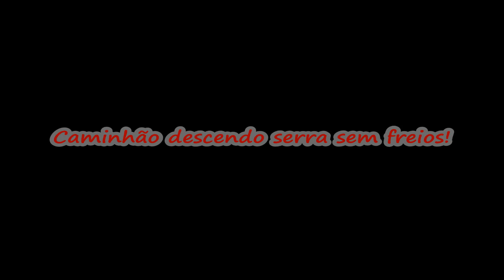Caminhão descendo serra sem freios!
Vídeo mostrando caminhoneiro descendo serra sem freios com caminhão pipa! O que você faria numa situação dessas? Deixe sua opinião nos comentários!